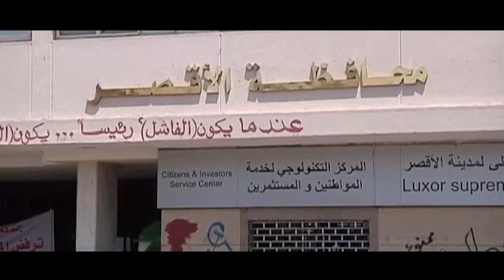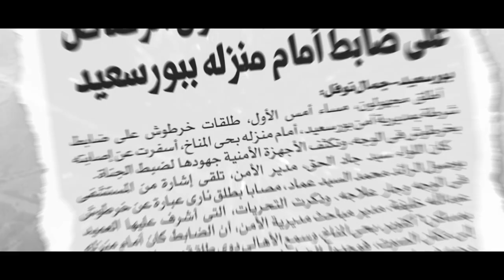حتى لا تكون آفة حارتنا النسيان.. المحافظات تتمرد على "حركة مرسي" 18 يونيو 2013